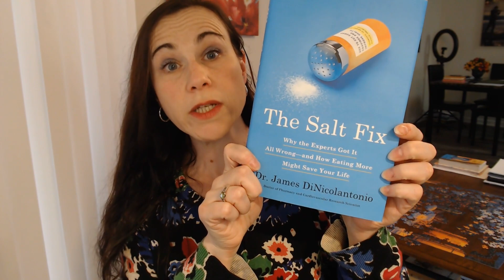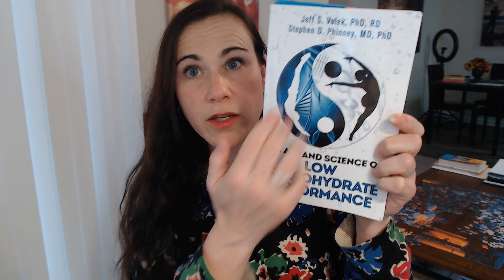Do You Need More Sodium?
Info & links mentioned:

VOTE for my BOOK for top keto book at the Metabolic Health Summit!

Would you like to participate in a LIVE Q&A/AMA (ask me anything) group chat EVERY WEEK? Do you appreciate Keto Without the Crazy™? Have you learned something useful here? You'll also have access to exclusive, patron-only videos and audio. See here for details

You can send some love my way

(The following are affiliate links – I will receive either a small portion of the proceeds from sales or discounts on items I purchase myself when you purchase using the links below.)

**BUY THE FAMOUS PAGE 4 DIET**
The simplest, least complicated, and MOST EFFECTIVE way to lose fat on keto

**ZERO-SUGAR BEEF JERKY!**
Looking for ZERO-SUGAR beef jerky that's delicious and won't break your jaw to chew? I've been buying from People's Choice Beef Jerky for years now and they are GREAT. They have a few different flavors that are zero sugar. (Under "Shop," look for "Keto Jerky." They also have a rewards program so that if you like their jerky and you refer other people who try it, you'll get discounts off your own future purchases. GOOD STUFF! Use this link to get $5 off your first order of $30 or more
(My apologies to international fans; this is likely only available in the US.)

*LMNT - MY FAVORITE ELECTROLYTE*
The best electrolytes out there -- from a company I absolutely trust and stand by 100%. I know the people who own the company and created the products personally “in real life,” and they are the embodiment of integrity, honesty, and NO BS -- very rare in the keto world these days!!

*SUPPLEMENTS**
Want the best quality supplements on the market? Trustworthy products from a company committed to following the science? Designs for Health is a company whose products I use, myself. (I even wrote for them for 7 years!

**MY BOOKS**
1. End Your Carb Confusion – co-written with Dr. Eric Westman

2. The Stall Slayer: Seven Roadblocks to Keto Fat Loss and What to Do About Them. Fat loss stalled on keto? Doing “all the right things” but still frustrated by stubborn body fat that isn't budging?
You can also get it on Amazon -- it’s available in many countries outside the US, so check your nation’s Amazon site to see if it’s available where you live.

3. The Alzheimer's Antidote: Using a Low-Carb, High-Fat Diet to Fight Alzheimer’s Disease, Memory Loss, and Cognitive Decline. (They call Alzheimer's “type 3 diabetes,” or “diabetes of the brain,” in case you’re wondering what the connection is to a low-carb or keto diet.)

And last, but certainly not least, my BLOG! Yes, my blog. I consider myself a writer first and foremost. That I get to combine my love for writing with my interest in nutrition in general, and my fascination with ketogenic diets and metabolism, in particular, is a true joy